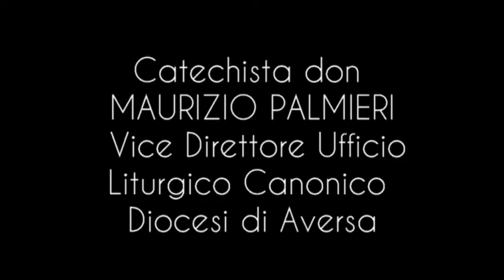CATECHESI DEL 18 APRILE 2018 ( IL VANGELO DI GIOVANNI)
A CURA DI DON MAURIZIO PALMIERI

               Presso Santuario Maria SS Assunta in cielo Casandrino.
Catechista don MAURIZIO PALMIERI
Vice-Direttore Ufficio Liturgico Canonico della Diocesi di Aversa